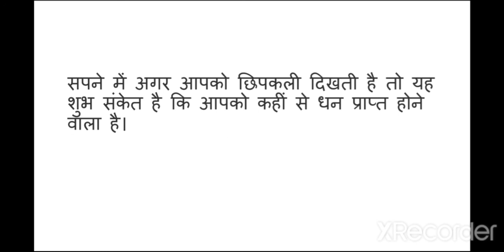छिपकली को सपने में देखने का मतलब क्या होता है